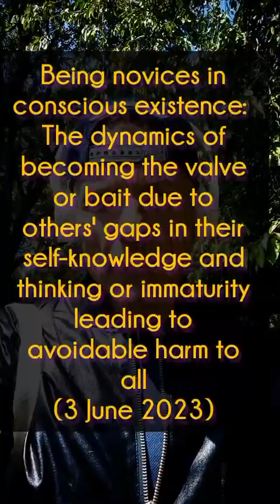Suffering from others' lack of thinking or immaturity that eventually causing harm to all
[EN 3 June 2023 uploaded on 3 July 2023]

A few thoughts on the dynamics of becoming a bait, valve or victim of the lack of thinking by otherrs when instead they - many tmes subconsciously - employ inherited templates (learnt from within family environment or as ropes had been shown to them). Suffering from such on personal, professional and public level when thinking - consciously or in an implied manner - is rejected  that also means failiure to practise enough empathy and at leat considering what if the rersponse or behaviour witnessesd from others or even from within ourselves is NOT irrational, disproportionate or untimely. The greatest inperative nowadays is having realistic self-knowledge that may not be shared but should influence how we relate to ourselves, things and other people in any relations. Choosing thinking instead of going by ternplates is a question of a decision however, keep avoiding making that decision increases uncertainty thus anxiety leading to experiencing and responding to fear all the time that becomes a conditioned, Pavlovian reflex and behaviour that often based on perception only thus likely to lead to jumnping to conclusions that are far off from Rerality let alone Truth. That is the point when individual values and behaviour separate from when people act on beliefs, expectations and focussing on perception only and fail to recognise the need for courage, compassion and cooperation normalising phenomena such as negative discrimiation, abuse, violence, cruelty that later can persist due to regression caused by rhe distress sub sequenty of choosing to act such waysd, instead of pausing and thinking about other valid and plausible explanations of a behaviour, response, feeling or thought.